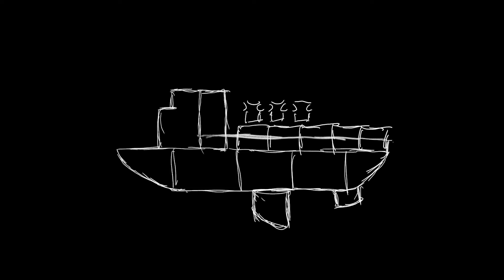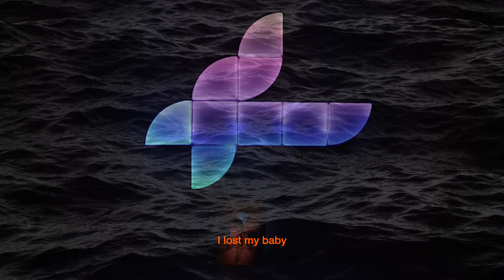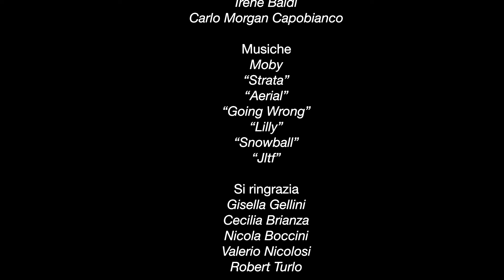LUCES 2 | Episodio 3 | Nicola Boccini - L'uomo di ceramica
"Nicola Boccini - L'uomo di ceramica"
un documentario di Irene Baldi e Carlo Morgan Capobianco

LUCES, la docuserie di Light Art - seconda stagione
ideata e coordinata da Gisella Gellini e Cecilia Brianza
realizzata dagli studenti del corso di Arte e Design della Luce

Capitoli
00:00 Prologo
00:53 Come si è formata la luce
03:08 Aura attraverso/a la vita
05:12 Nell'abisso di Vessel Light
08:48 Giudizio Universale
12:59 Plasmare il futuro